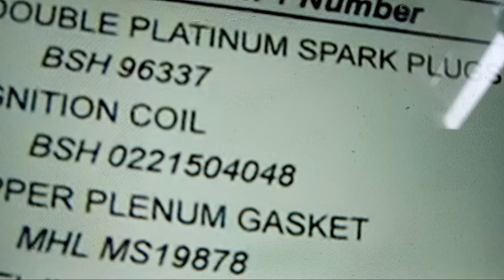get hip, everything is a trick, here's an example, 💦 watered down gas leads to ripoff repairs.⛽ 👇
more of a problem yesteryear,  but ripoff repairshops never miss a trick and charge out the wazoo to unsuspecting customers who don't know to just siphon out the water with cheap ½inch tubing (water is heavier than gas so it sinks the bottom of your tank).
Then add a bottle of dry Gas ( which is just alcohol anyway, so you might not even need that there's so much government subsidized alcohol in nowadays ⚓